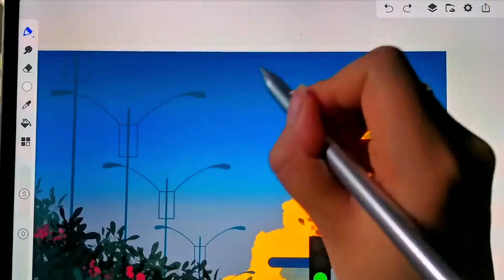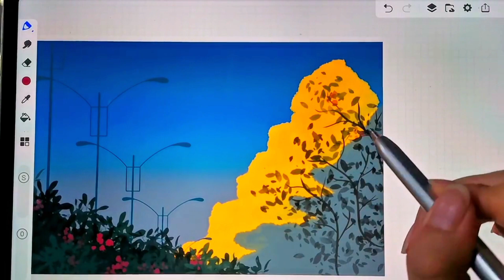Huawei matepad pro (best Painting) | concept art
Huawei matepad pro (best Painting)

HUAWEI MatePad Pro 13.2 - Unboxing & Walkthrough [The ULTIMATE Creatives Tablet/Laptop]
Drawing on Huawei MatePad Pro with Concepts app

matepad pro 13.2
huawei matepad pro 13.2 unbox
huawei matepad pro 13.2 vs samsung tab s9 ultra
new ipad
samsung tablet
matepad pro vs ipad pro